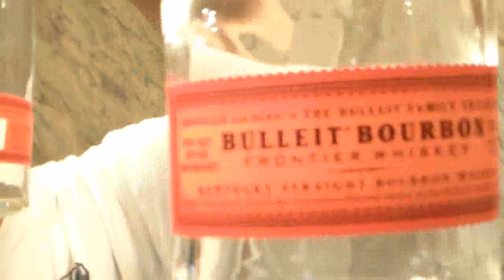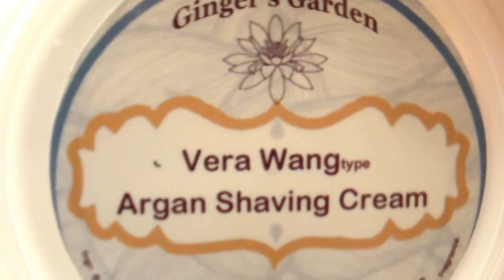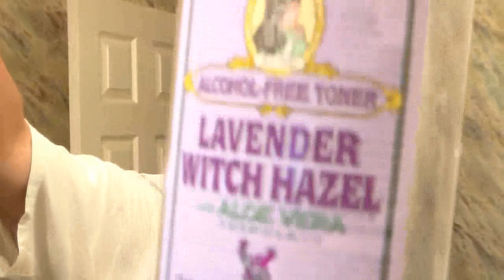A Birthday Shave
A BBS on my birthday... starring Carl Monkhouse (6/8, round, extra hollow), Ginger's Garden (Vera Wang for Men scent), Thayer's Lavender Witch Hazel, and my Franks Shaving silvertip badger brush.  A cameo appearance by my Gillette Tech O-4.